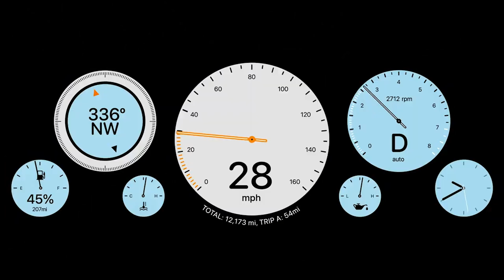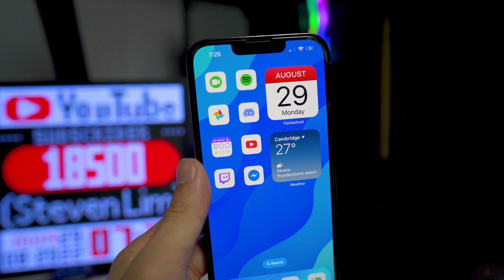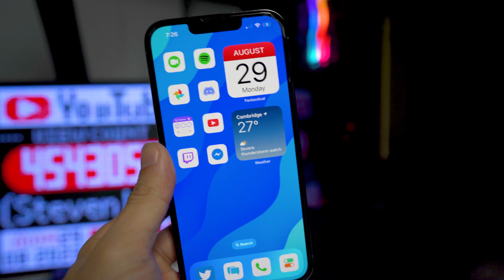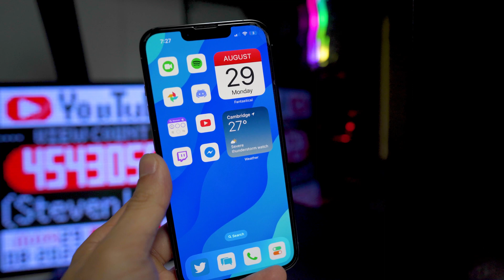iOS 16 Features UNAVAILABLE at Launch 😢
TOOLS & GEAR:
Sony A7C - 🇨🇦
Sony 20mm F1.8 Lens - 🇨🇦
SHURE MV7 Microphone - 🇨🇦
Studio Lights - 🇨🇦